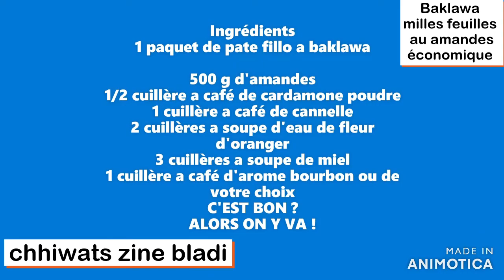Baklawa facile et rapide en pâte filo /البقلاوة/Recette économique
Délicieuse et moins d'amandes , vous l'aimerais  et facile a faire